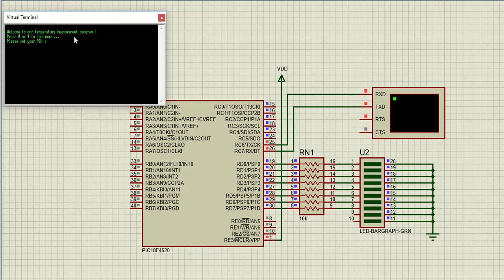Virtual Terminal In Proteus